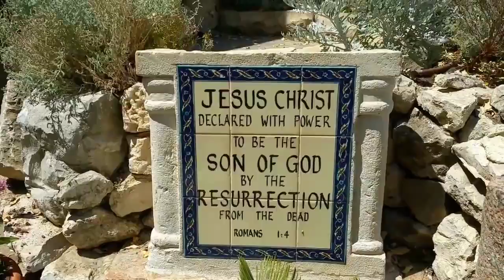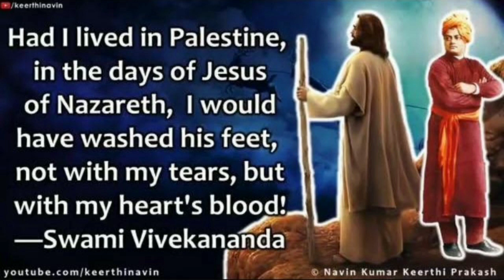Some historical places related to Crucifixion of Jesus Christ